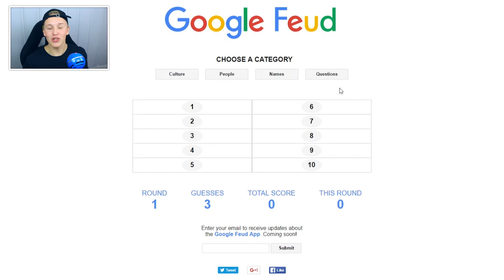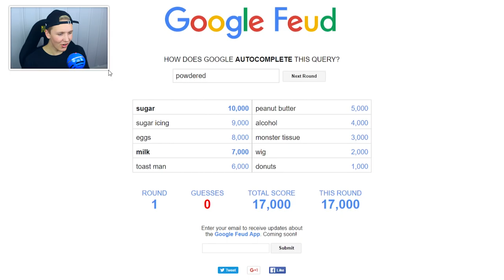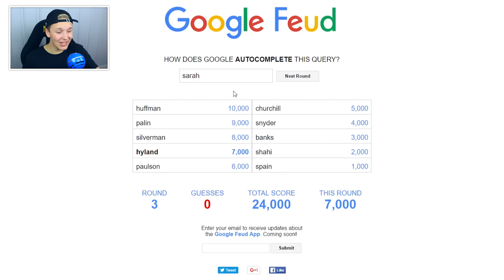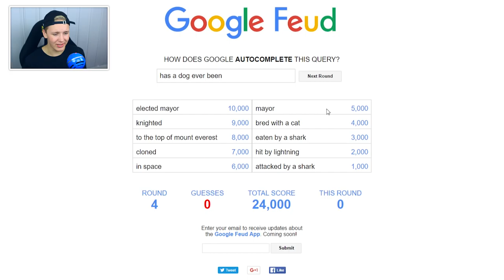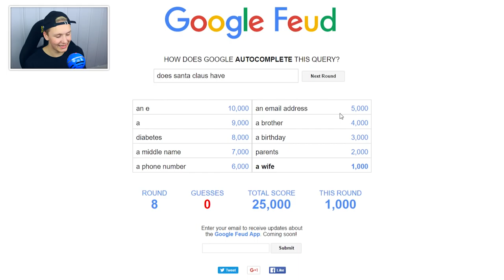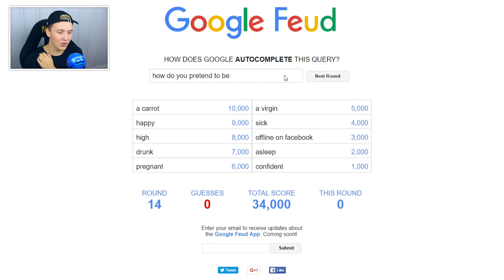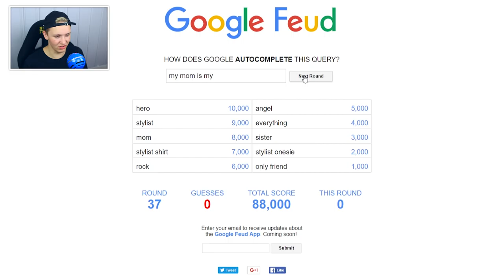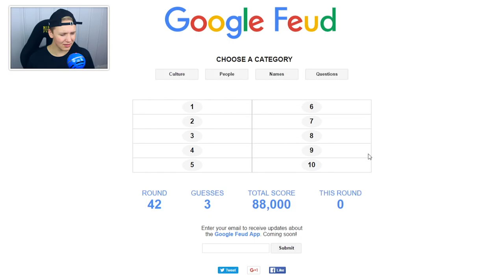HAR NORD-KOREA ATOM BOMBER?!?! | Norsk Google Feud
Vi gjetter hva folk søkter på Google!